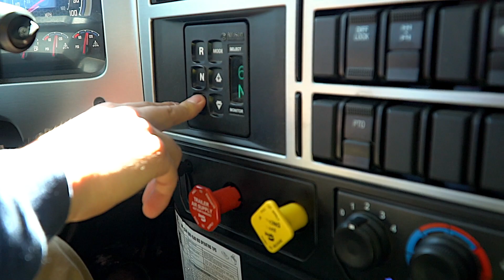Grow Your Hauling Business for Free | Budget Dumpster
Tired of chasing down dumpster rental leads? Learn how to get up to 200 additional jobs per month--at no cost. Join our partnership network to grow your business through real orders, not leads.

Whether you’re a major regional operation or just getting off the ground, we’ll work with you to create a custom partnership that fits your business goals and capabilities.

Partnering with us is:
-Always completely free
-Open to any size hauling operation
-A simple way to get more commercial and residential jobs each month

When you work with us, you’ll have an industry-leading team on your side backed by cutting edge technologies. You can leave sales, marketing, customer support and invoicing to us and focus on the core of your business: hauling. Get the dumpsters where they need to go; we’ll handle the rest.

Ready to start a conversation? Fill out the form on our website and our team will be in touch within the next business day